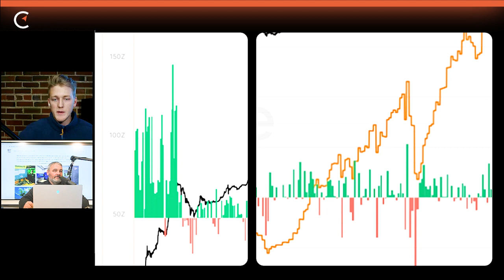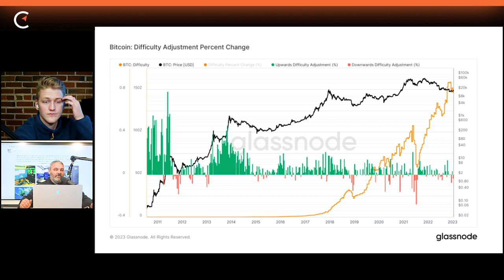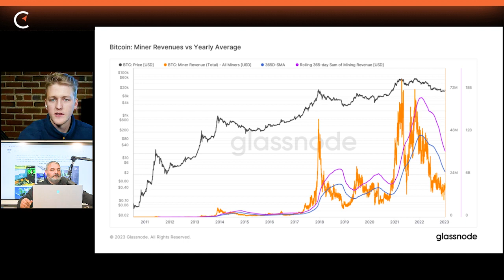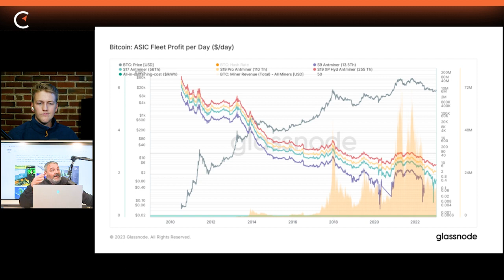Mining Cycles, ASIC Prices & Deploying Capital | Michael Carter | The Mining Pod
Today we are re-joined by Bitcoin mining OG Michael Carter (BitsBeTrippin). We talk about the Consumer Electronics Show in Las Vegas, deploying hashrate and ASIC prices.

TIMESTAMPS:
00:00 Start
00:27 Intro
01:59 CES 2023
06:28 Cryptocurrency not Blockchain
10:04 GPU go bye bye
14:37 Becoming industrial scale miner
20:53 Difficulty adjustment history
26:55 Miner Revenue vs Yearly Average
34:08 ASIC Profit Per Day
41:23 AISC supply
44:58 Hashrate prediction